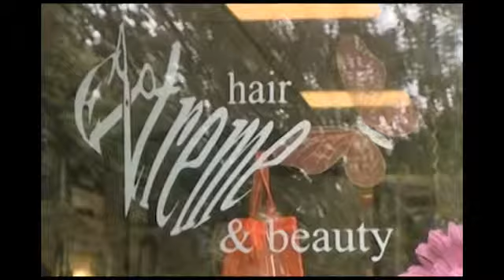At the hairdresser's